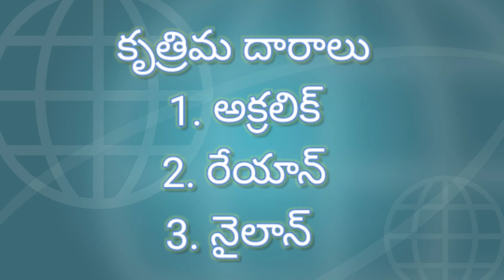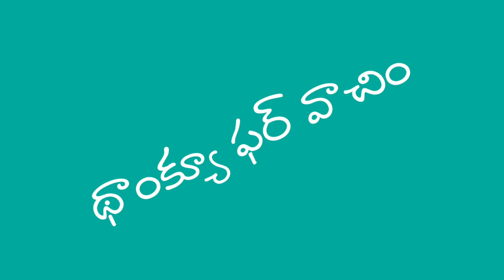కృత్రిమ దారాలు || అక్రలిక్ || రేయాన్